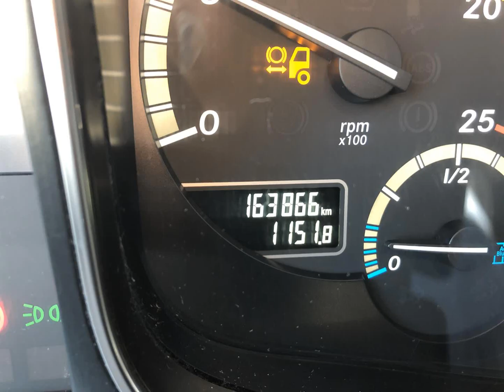Mercedes-Benz Actros 3353 6X4.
2. Send photos and video reviews of your trucks to us in the mail for free and sell your equipment with us.

€95,000(Net)
About us:
We are the truck market on the YouTube channel, which shows off-road trucks, truck tests, off-road vehicles and provides reviews of our subscribers' dump trucks and tractors.

GENERAL
Year: 2018
Mileage: 164000
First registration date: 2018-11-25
Registration number: KTO-313
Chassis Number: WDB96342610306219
Classification: Long Haulage
Tractor type: Standard height
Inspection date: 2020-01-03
TECHNICAL
Engine: 530 HP
Emission: Euro 6
Gearbox: Automatic
Rear axle: ratio 0
Cab: High, Sleeper, AC, Left hand drive
Brakes: Discbrakes
Wheel base: 3250
Suspension: Steel-/air suspension
Axle weight: 1st front: 8000 kg, 1st rear: 13000 kg, 2nd rear: 13000 kg
Bogie weight: 26000 kg
Gross vehicle weight: 28000 kg
Extras: Aux heating, Kiinteävetopöytä, jääkaappi, HCT-kamerat.

Общие характеристики
Год выпуска: 2018
Пробег: 164000
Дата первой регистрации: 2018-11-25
Регистрационный номер: КТО-313
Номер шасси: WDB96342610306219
Классификация: длинный груз
Тип трактора: Стандартная высота
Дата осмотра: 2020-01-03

Технические характеристики
Двигатель: 530 л.с.
Эмиссия: Евро 6
Коробка передач: Автоматическая
Задний мост: передаточное число 0
Кабина: высокая, спальное место, кондиционер, левый руль
Тормоза: Дисковые тормоза
Колесная база: 3250
Подвеска: стальная / пневматическая подвеска
Вес оси: 1-я передняя: 8000 кг, 1-я задняя: 13000 кг, 2-я задняя: 13000 кг
Вес тележки: 26000 кг
Полная масса автомобиля: 28000 кг
Дополнительно: Aux отопление